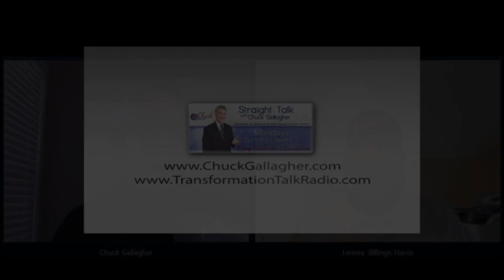Diversity: An Interview with Lenora Billings-Harris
Lenora Billings-Harris is my guest on Straight Talk Radio as we address the current issues surrounding diversity.

Diversity and Inclusion is a full-time focus, not just one topic among many for Lenora Billings-Harris. Whether through keynotes, workshops, or organizational consulting, Lenora partners with clients to help them build effective relationships that leverage diversity in order to increase inclusion, employee engagement, customer satisfaction and bottom-line results.

Billings-Harris is a recognized authority. She has been included as one of 100 Global Thought Lenora-Billings-Harris_P3-300x300Leaders on Diversity and Inclusion by The Society of Human Resource Management (SHRM), and was named by Diversity Woman Magazine as one of the twenty top influential diversity leaders in the US. Her award winning diversity leadership research is recognized in academic journals internationally. Lenora recently keynoted at the Inclusion Conferences in Cape Town, South Africa and in Tel Aviv, Israel to share best practices with leaders within business, government, education and NGO communities.

Billings-Harris co-authored TRAILBLAZERS: How Top Business Leaders are Accelerating Results through Inclusion and Diversity, and is the author of The Diversity Advantage: A Guide to Making Diversity Work, 3rd Ed. She is often an expert guest on TV and radio around the globe. She serves on the adjunct faculty of the business schools of Averett University and the University of North Carolina-Greensboro.

Lenora is a Certified Speaking Professional (CSP), a past president of the National Speakers Association, and is the 2014 president of the Global Speakers Federation.

Before launching her business in 1986, she held management positions at two Fortune 100 companies, and managed executive development seminars for the Graduate School of Business, University of Michigan.